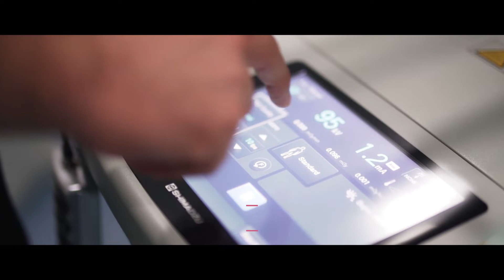Урологическая Клиника Профессора Гурама Каразанашвили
Онко Урология. Детская Урология, Пластическая Урология, Современные стандарты лечения и ухода за боьнимы